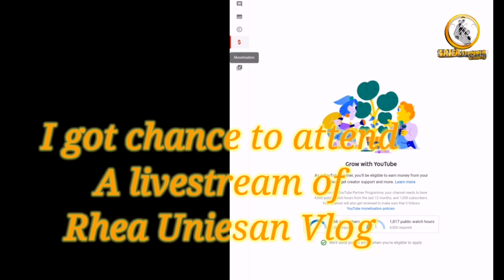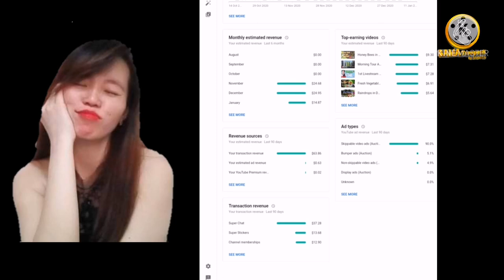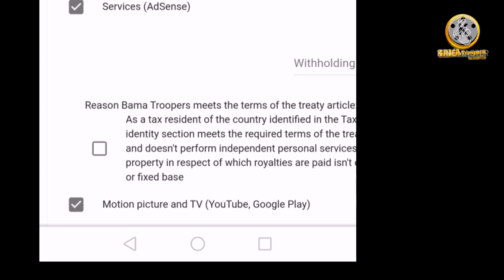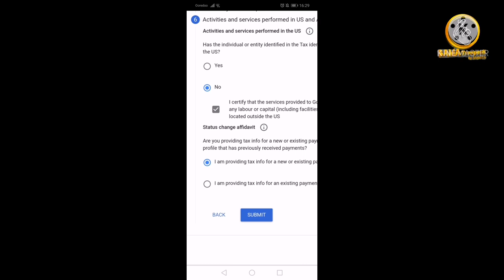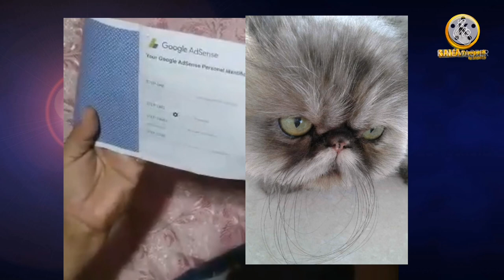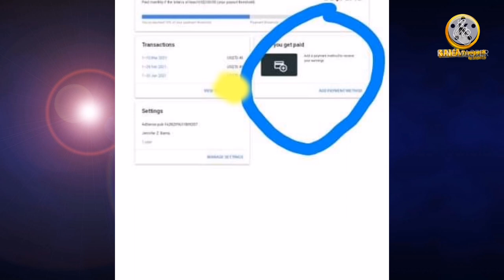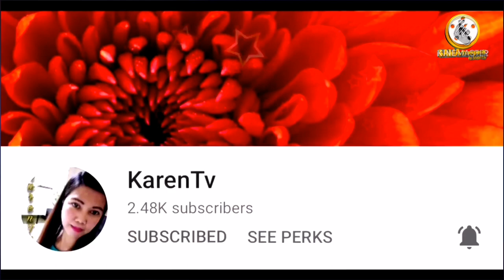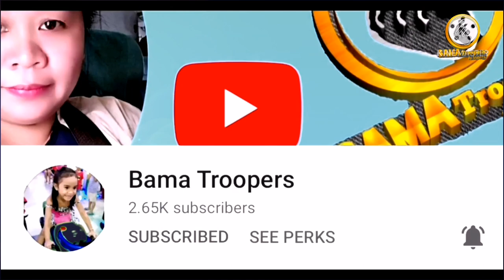Google Adsense Pincode arrived and How do I start my Venture in Youtube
How do I start my YouTube Channel. My journey in applying, tax approval and entering my Google Adsense Pincode.
heart0517 vlog